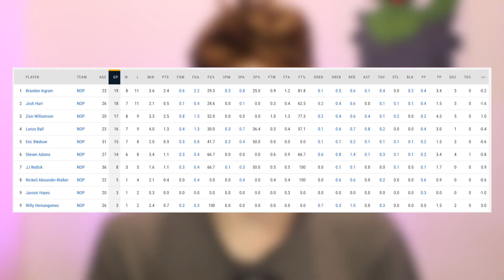Zion Williamson Is Being OFFICIATED TERRIBLY (ft. New Orleans Pelicans)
I wasn't going to make this video but the refs forced my hand just like they do with Zion when they don't give him a foul call when he's getting hacked.